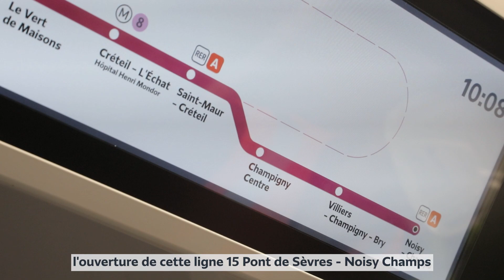Le premier tour de roue du futur métro francilien